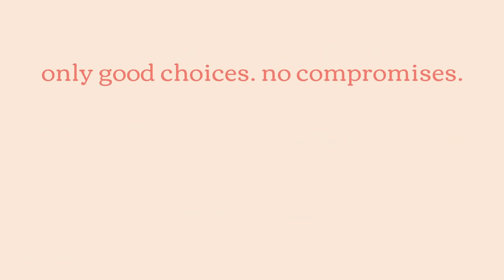Nyumi Multivitamins Gummies | Backed by Science, Packed as Gummies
Meet Nyumi, tasty multivitamin gummies produced with ingredients that have undergone extensive clinical testing. Our patented formulae, which were created in Germany, combine Western nutrition with Indian botanicals.  Gluten-free, vegan, and devoid of artificial flavors or colors.

About us - Discover the perfect balance of taste and nutrition with Nyumi's best Multivitamin Gummies for Women.

Indulge in our Biotin Hair Gummies, enriched with biotin, folic acid, and vitamins A, C, and E, to support healthy hair growth.

Experience blissful rest with our Beauty Sleep Gummies, infused with melatonin, chamomile, and lavender, for a peaceful slumber and refreshed mornings.

Unlock a radiant complexion with our Radiant Skin Gummies, packed with collagen, hyaluronic acid, and vitamins C and E, for nourished and glowing skin. Elevate your wellness routine with these delicious and nutritious gummies today.

🌍 Explore. Discover. Be Enchanted. 🌿🌺